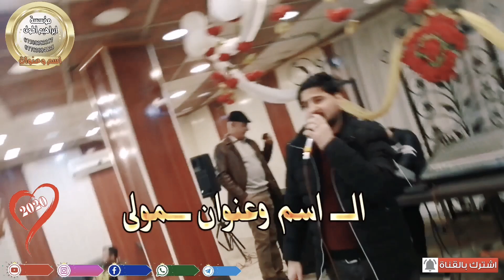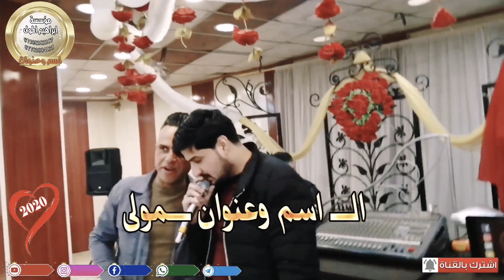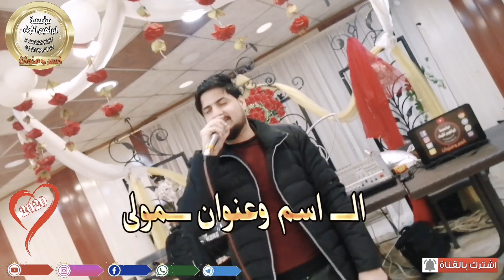اه يالخسرتك /جديد النجم نورالدين السفير حصريا 2020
مرحبا بك في (قناة ومؤسسة ابراهيم المولى ) اليوتيوب الرسمية
اكيد جديد جديد كل فنانين الموصل

دبكات محمود العامري /دبكات نوري النافولي/دبكات حمدان الجبوري /دبكات يوسف الحديدي /دبكات عبدالله الجحيشي /دبكات أمير اللامي /دبكات يونس الجبوري /دبكات عبدالله الغريب/دبكات احمدالجبوري/دبكات ياسر الخابوري/دبكات صدام البياتي /دبكات عبدالله السفير/ دبكات ستار اللهيبي/دبكات عبدالرحمن الجبوري /دبكات رياض الجبوري /دبكات احمداللهيبي /دبكات محمدالذهبي/دبكات مؤيد العبدالله /دبكات أحمد مودة/دبكات حارث البصري /دبكات ربيع الخياط/دبكات بشار الرسام/دبكات محمدالاصيل /دبكات محمدالرحال /دبكات فؤاد الرعدي/دبكات سوريا /دبكات تركمان / دبكات كردية /معزوفات عيال الأصيل